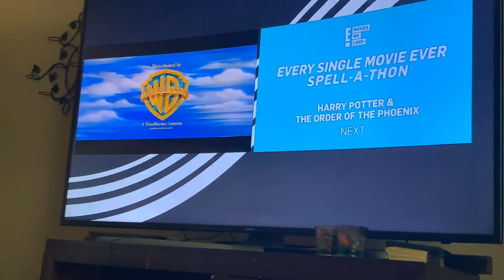E news end credits